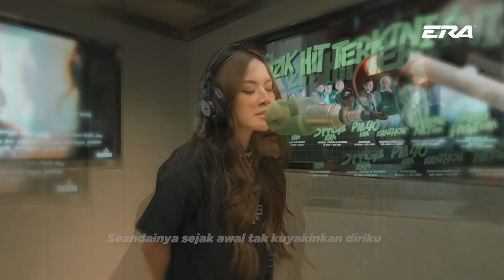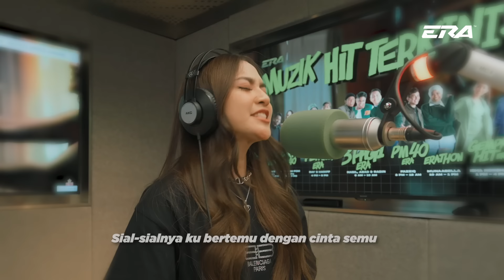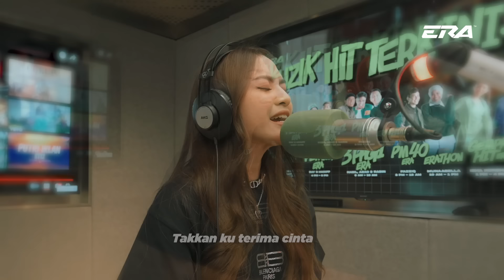Live@ERA: Sial - Mahalini